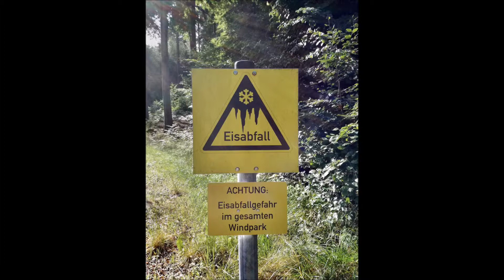Hunsrück - Rund um den "Opel" - 13 km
Wer den Wald mag wird mit dieser Tour glücklich werden. Entlang der Windräder schlängelt sich dieser Weg auf die Erhebung "Opel" im Hunsrück.